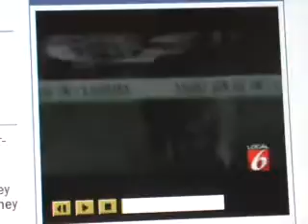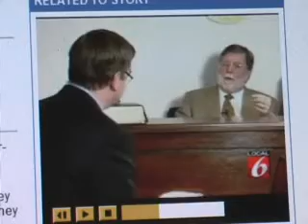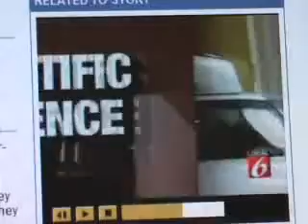CASEY ANTHONY CASE IS DIFFICULT TO PROVE WITHOUT BODY.